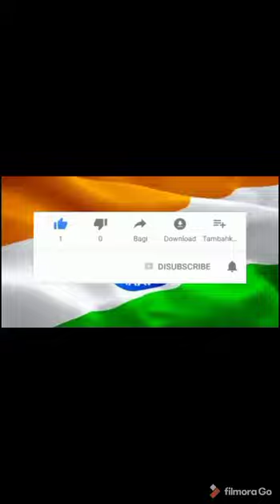2020 ma 🍎 🍎 🍎🍎🍎🍎🍎🍎🍎🍎🍎🍎🍎🍎🍎🍎🍎🍎🍎 parking Himachal Pradesh